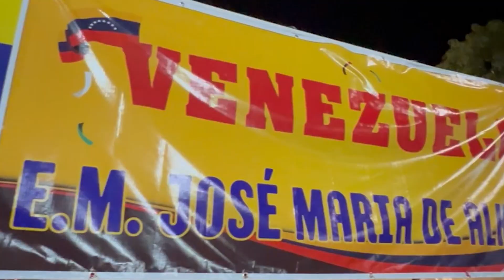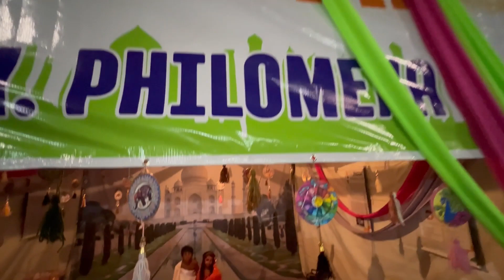Veja como foi a Festa das Nações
A Praça da Casemg tornou-se uma janela para o mundo durante a Festa das Nações, um evento cultural que proporcionou aos participantes um passeio por diversos países.

Promovida pela Secretaria Municipal de Educação e Cultura, a Festa das Nações foi realizada nos dias 23 e 24 de agosto. Nesta edição, as nações homenageadas foram: Venezuela, Índia, Argentina, Estados Unidos, Alemanha, México, Itália, África do Sul, Japão, Brasil e Portugal.

Em cada um dos estandes preparados pelos professores e alunos da Rede Municipal de Ensino, os visitantes tiveram a oportunidade de mergulhar nas riquezas culturais, geográficas e históricas de cada país. Além desse aspecto, os visitantes puderam conhecer um pouco da gastronomia dos países. Os alunos brilharam ao apresentar danças típicas de cada nação.

A Escola José Maria de Alckmin representou a Venezuela, enquanto a Philomena Campos transportou os presentes para a Índia em uma apresentação incrível. A Escola João Joaquim Ramos trouxe a energia da Argentina com o tango, enquanto a Escola Cândido José Lopes cativou com sua homenagem aos Estados Unidos lembrando personagens de Walt Disney. A Alemanha foi trazida à vida pela Escola Santa Teófila, e a Escola Olegário Batista trouxe a vivacidade do México. A cultura italiana brilhou graças à Escola João Farias Pinho, enquanto a Escola Professor Anatólio destacou a África do Sul. Já a Escola Nilson Alves de Souza trouxe à tona a essência do Japão, a Escola Antonino Cândido Lopes homenageou o Brasil com várias danças locais e por fim Portugal foi representado pela Escola Antão Alves da Silva.

O projeto Festa das Nações foi desenvolvido em sala de aula com todos os alunos das Escola Municipais que trabalharam a história, geografia, cultura e gastronomia dos países representados.